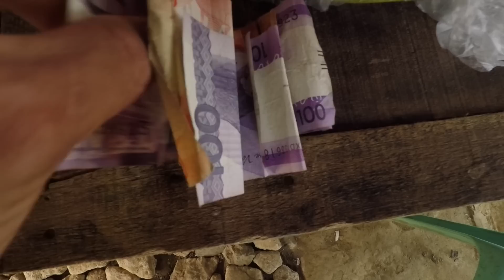Bonus Episode|Masayang Salo-salo Ng Binignit at Biko! Salamat Tita MJ!